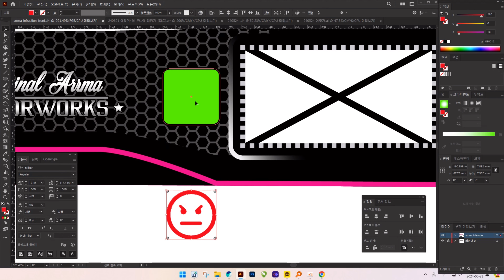Drifting The Arrma Rc Infraction In A Spooky Abandoned Building!👻🔥🚗💨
Gimbal : Osmo Mobile6

Infraction-Over-the-mountains-instagram-version-pr.mp3
Infraction-I-Wanna-Rock-pr.mp3
MOKKA-Get-Drunk-pr.mp3